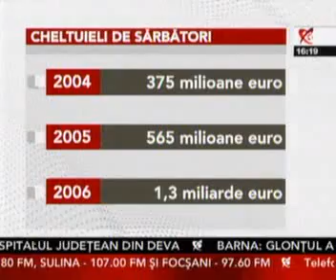Febra cumpărăturilor de sărbători a început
Românii cheltuiesc de sărbători tot mai mult! De la an la an, sumele pe care le lasă în magazine şi supremarketuri în perioada sărbătorilor de iarnă cresc considerabil. În săptămânile dinaintea Crăciunului, magazinele sunt luate cu asalt de zeci de mii de consumatori, ţinta principală fiind alimentele, jucăriile şi electronicele, spun specialiştii.